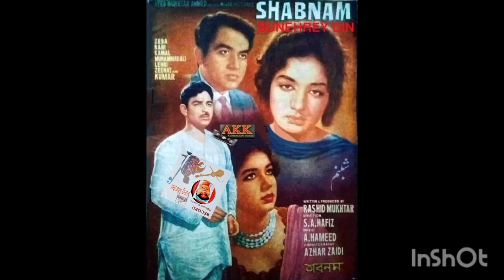Au Sanam Yaad Mein Teri Ro Ro Ke Film Shabnam Madam Noor Jehan